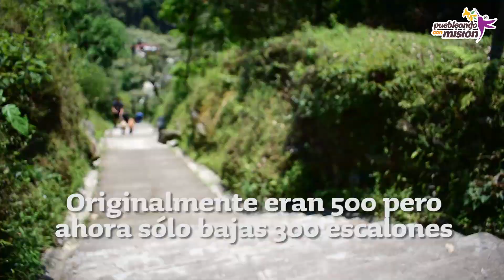500 escalones y Los Sifones en Orizaba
Los 500 escalones son uno de los diez imperdibles del Pueblo Mágico de Orizaba, Veracruz.